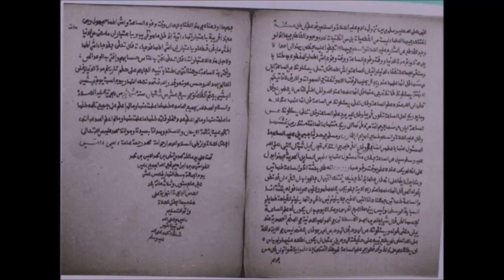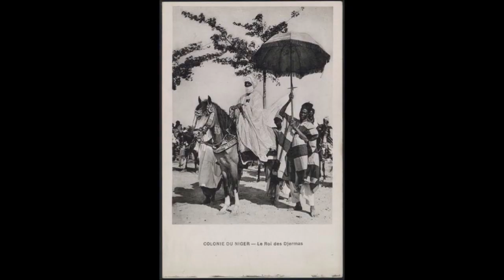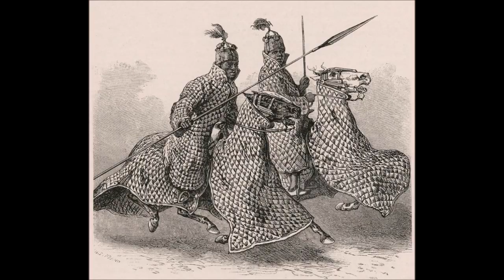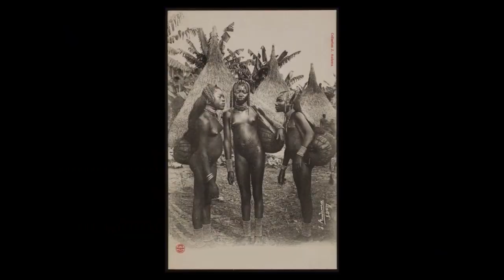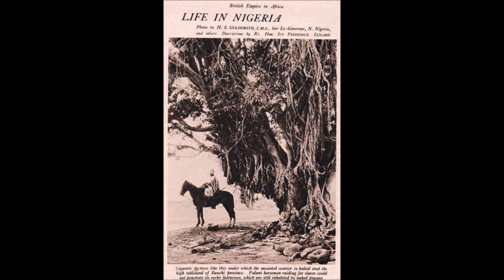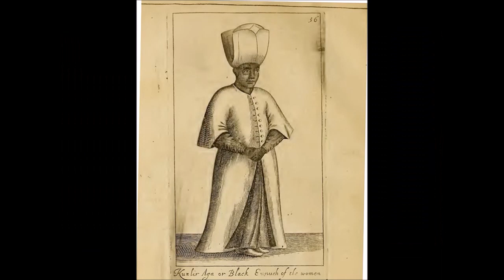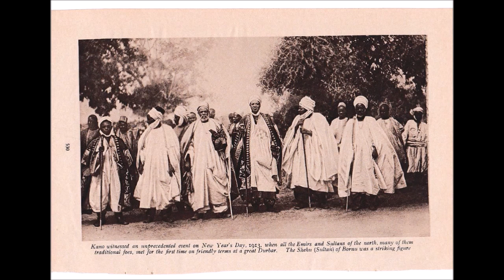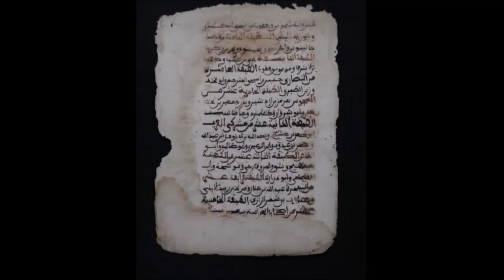Full Audiobook: Medieval Nigeria's "THE KANO CHRONICLES" African History with The Jaguar Knight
Greetings viewers!  Not many people know that Africa, between the sand desert belt and the jungle belt, was a world of mounted knights, in cavalry empires, with imposing cities and a most evocative architectural style, or that they kept extensive written records. But that's just how it was for over half a millennium, and just how it was when Europeans finally penetrated far inland into "The Dark Continent" and brought these empires to their endd.
   Tourists in Nigeria today can watch the annual festival in which hundreds of enthusiasts parade, sumptuously costumed on richly caparisoned horses, and I sling many photos of this at you in this video. You see, it's an "Audiobook With Benefits," which means that it's not just there for those who want to LISTEN to it on their next long country drive, or in their next five traffic jams; no, those who want to watch it can savour the result of hours of mixing and matching pictures and video clips to provide some VISUAL entertainment into the bargain !
NOTE: there are many pictures and videos of Kano here, but also many pictures that show Ashanti or Nigerine subjects, or Chadian or Cameroon, or Dahomean, etc, and they are included for the "feel" or "atmosphere" they bring, NOT passed off as being fully relevant. None of them are very wrong anyway!
  Including live action scenes from the movies:
Sarraounia (Burkina Faso, 1986)
Cobra Verde (Germany, 1987)
Moolaade (Burkina Faso)
Guimba The Tyrant (Mali)
Queen Amina (Nigeria)
The Antique (Ghana)
Retorno a Aztlán (Mexico)
Shaka Zulu 2, The Citadel (no one knows or cares)
The Benin Invasion
Wata Ruga (Nigeria)
Blood of Enogie (Nigeria)
Ikoka (Nigeria)
     I hope this upload will provide Africans who don't connect with their rich history, with something to take pride in, and I hope that people worldwide will see that African history should NOT stay unknown, it is a gift to all of us, as is everyone's history.